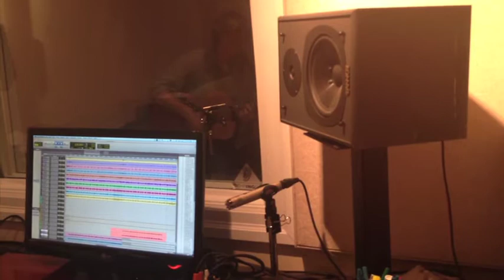Fever City In The Studio - Jason's Acoustic Guitar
Chorus of Sweet Marie recorded at ETM, Toronto, Canada Sept 3, 2012